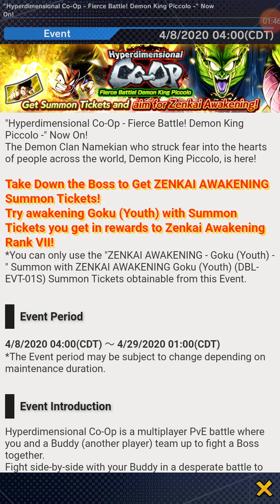Dragon Ball Legends update